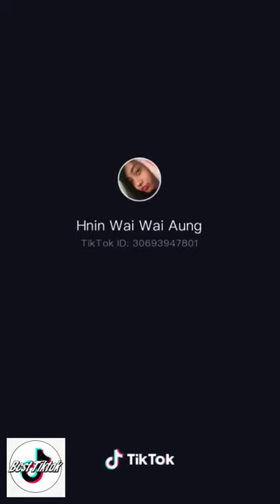Myanmar TikTok Collection mama 01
MyanTikTok Collection 0355